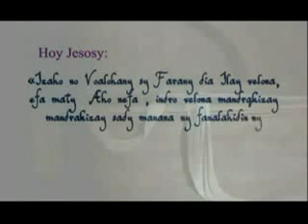Fara Andriamamonjy - Velona Jesosy